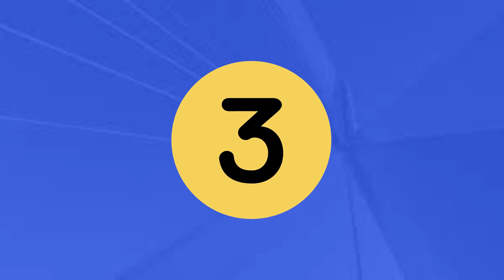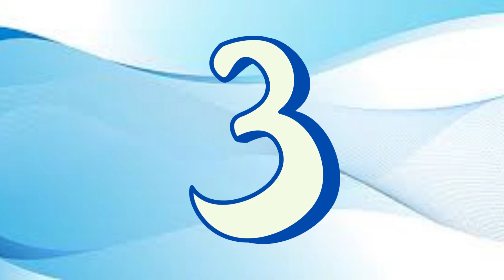ABC Phonics Song | ABC Nursery Rhymes | ABC Alphabet Songs with Sounds for Toddlers#abcsong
The Numbers Song - Learn To Count from 1 to 10 - Number Rhymes For Children

Make your kids learn Numbers with the beats! Learn to count with Joyland Tv For Toodler's Numbers Song.

1. toddlers learning videos
2. educational videos for 5 year olds
3. learning videos for toddlers
4. kindergarten learning videos
5. kindergarten learning videos reading english
6. kids a to z reading
7. Kids learning Videos for 5 years
8. preschool learning videos for 3 year olds Nursery rhymes in English